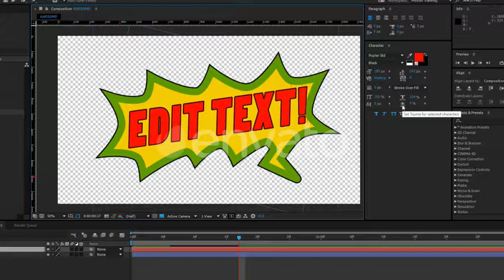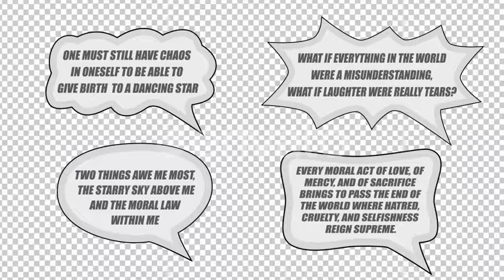After Effects Template - Comic Pack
Comic Pack by Gizy | After Effects Template | Videohive Comic Pack

After effects template: Comic Pack is produced by Videohive